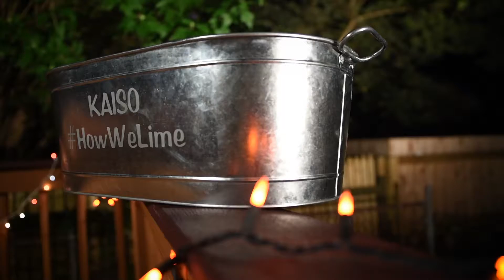Kaiso and Verve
Set off Memorial Day Weekend 2018 with a bang! Kaiso, the Original Coconut Water Cocktail or will be welcoming patrons to Verve Nubian at the Brooklyn Children's Museum on Friday, May 25th, 2018.